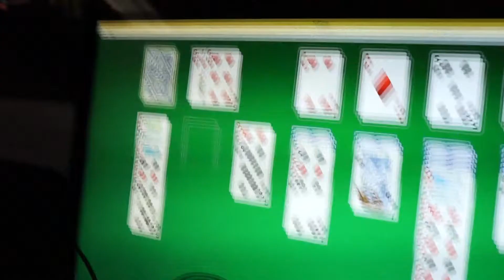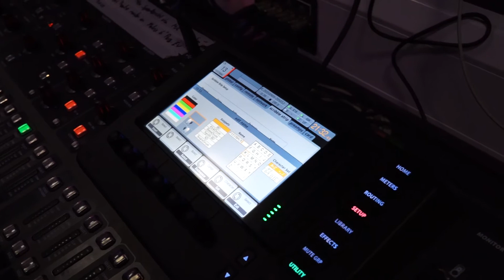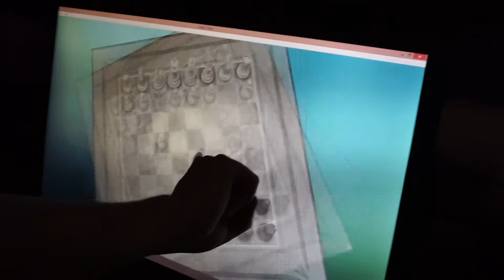Behind the Scenes at St Andrews Freshers' Week 2015 [Tuesday/Wednesday]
The fourth in a series of videos documenting the work that the volunteer Ents Crew did behind the scenes at St Andrews Students' Association to make Freshers' Week 2015 happen.

Tuesday played host to Azeem of "Azeem Ward’s Flute Recital" (I got to touch his face when attaching his mic) while Wednesday featured a nice civilised ceilidh & the far less civilised Sinners Sport.

Guest starring seizure chess.

Main camera - a6000 (me)
Second camera - EOS M (Ryo)